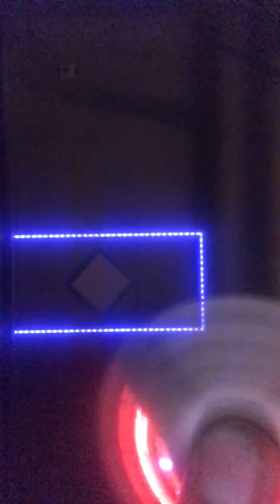18. Juli 2017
fidget spinner - by JÜRGEN-SAT.TV - Teil 2 - 🌴🌴🏄🏼🏄🏼🏄🏼🤣🤣🤣
fidget spinner - by JÜRGEN-SAT.TV